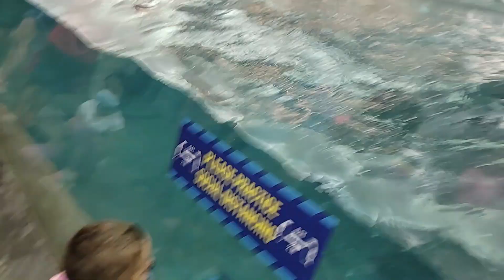Nos sorprenden con una invitación!!-Primera vez en Sea World!!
Aún sin creerlo recibo un mensaje de una amiguita para que visitemos Sea World. Nos regaló unos tickets para pasar un gran dia en este maravilloso parque jjunto a ella y su familia.

De más está decir que fue una maravillosa experiencia y el ver la felicidad en los rostros de Amaurie y Amahlia es el resultado mas valioso.

Les dejamos por aquí la info para que visiten el parque. Les va a encantar!!

Te dejo mi web page de Farmasi por aquí:

 Gracias!!

Deja tu lindo comentario y comparte con los tuyos.

XOXO